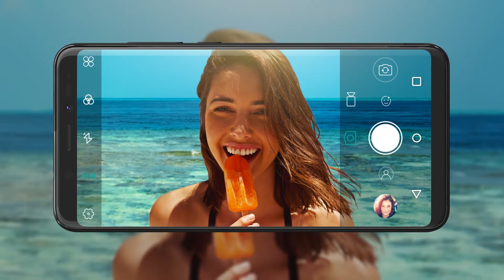Wiko View smartphone - Productvideo - MediaMarkt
De Wiko View is een smartphone die speciaal gemaakt is voor een geweldige multimediale ervaring. Films kijken, muziek luisteren: de View doet het in topkwaliteit!

Deze Wiko is een snelle multitasker. Open je apps megasnel door het speciale besturingssysteem. Zo kun je alles tegelijk doen: mailen, streamen en natuurlijk ook bellen!
Je tofste feestjes, je mooiste reizen en de allergrappigste momenten leg je ook nog eens vast in een hele hoge kwaliteit. Zo blijven deze herinneringen altijd bij je!

Met weten over Wiko? Bekijk dan